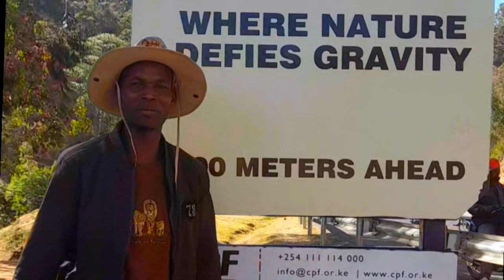Treasures_of_Africa_trailer_Palglade safari tourism geographic photography wildlife tribal KE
If you've always wondered where to experience the most memorable moments of your life on our planet,  Africa is your choice! No doubt the cradle of Mankind!
From the countless wild animals ,the beautifully unique cultures , millions of plant species to undulating terrains that take you all the way to the best beaches for your summer holidays !
The Maasai Mara, The Amboseli,  The Serengeti , Krugger amonsgt many would quench your thirst as a wildlife photographer!
 If you love the tribal thing, you have more than enough to have you come back again and again! Ask us about the pastoralist tribes of Northern Kenya,  The Mundari,Dinka, Suri of S Sudan and Ethiopia or the Himba of Angola and Namibia!
The snowcapped Mt Kilimanjaro and  Mt Kenya, Mt Meru , Ruwenzoris, Pare, Elgon , Aberdares  are waiting for you as a passionate hiker !

Ask Us about Africa! Africa is our  home. And ,do you mind if we started from Kenya 🇰🇪?

Let us know about your wishes,  your wishlist, your biggest dreams ...we will make them come true!